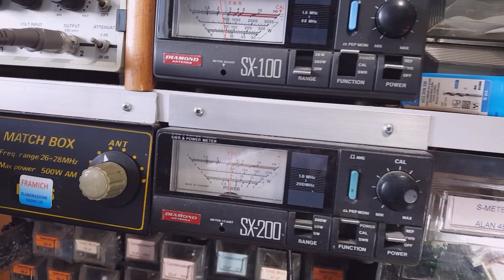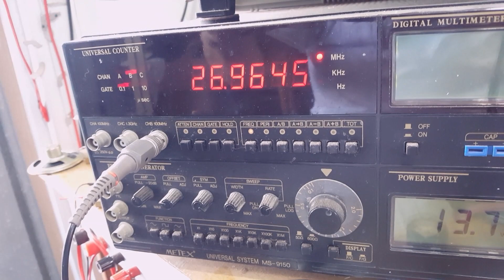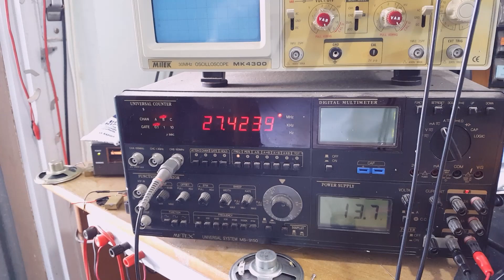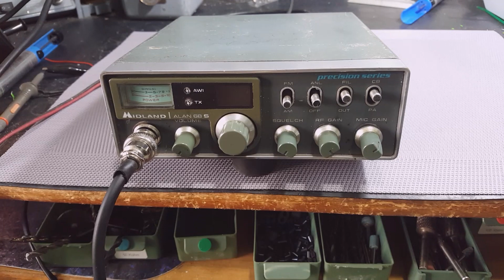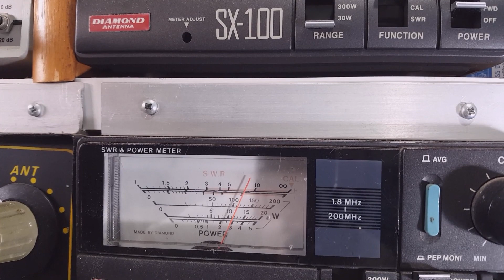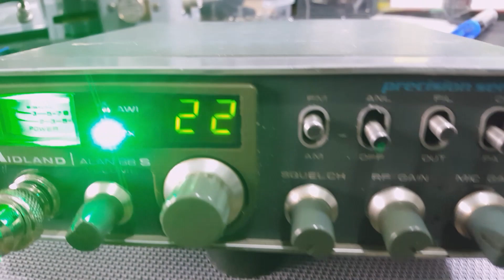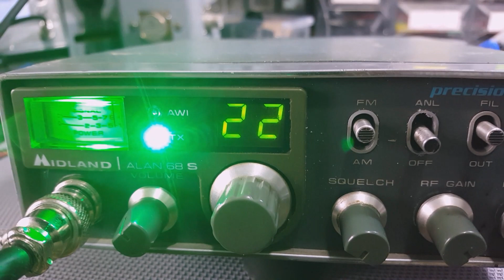Video sei apparati di Giorgio di Gottolengo BS - 1° Alan 68 elaborato -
Sulla prima radio, Alan 68, sostituzione del commutatore dei canali, aumento della potenza, incremento della modulazione, scheda eco con incluso il roger beep e scheda per i 120 canali.